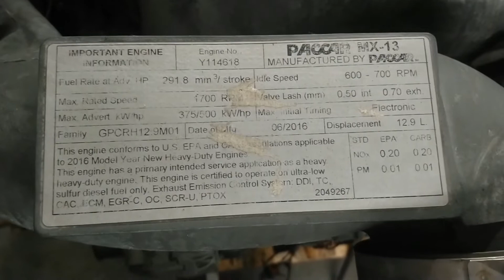Used 2016 Paccar MX13 Engine Test Run 500-17929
Good 2016 Paccar MX13 being test run. Engine Serial Number: Y114618 with 500 hp and 556429 miles. Our Stock Number is 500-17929.

Frontier Truck Parts has one of the largest inventories of Engines & Engine Parts in the Midwest.